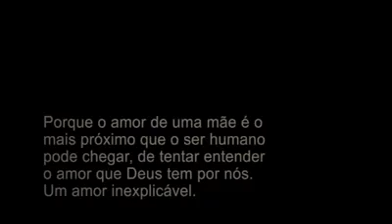Amor de Mãe garante o sucesso profissional da filha